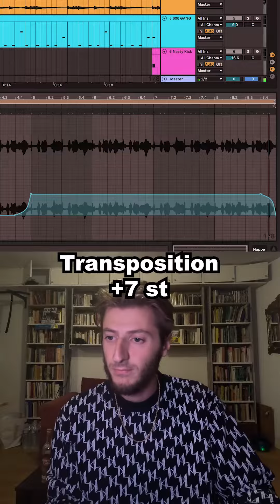Le BDD n°7 - SECRET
Voilà comment j'ai fait Secret de MadeInParis.

Dites-moi, en commentaire, quelle prod nécessite un break down, selon vous.